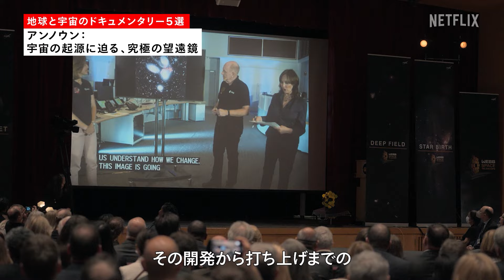【知的好奇心をくすぐる！地球と宇宙のドキュメンタリー5選】ネトフリおすすめ作品紹介！とにかく明るい安村のベストフリックス#11 | Netflix Japan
とにかく明るい安村がNetflixのおすすめ作品を紹介する「ベストフリックス」
今回のテーマは【知的好奇心をくすぐる！地球と宇宙のドキュメンタリー5選】

アンノウン: 宇宙の起源に迫る、究極の望遠鏡